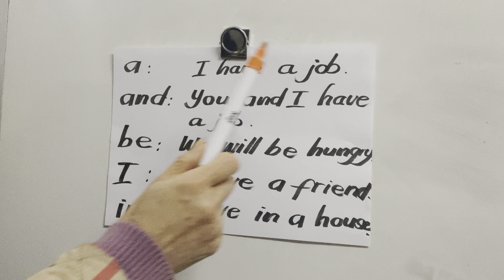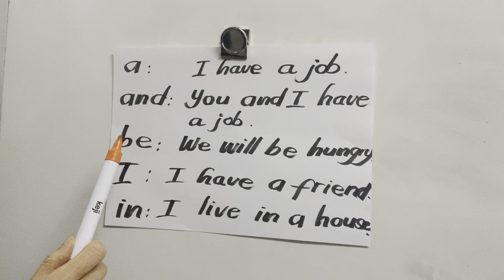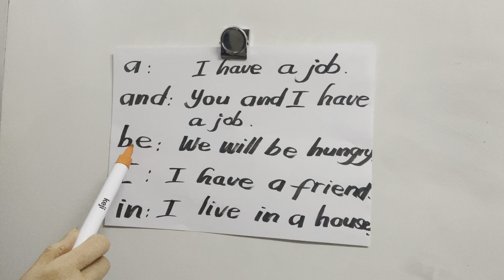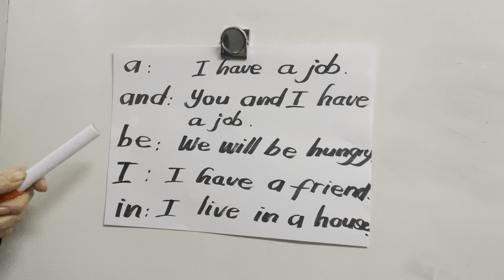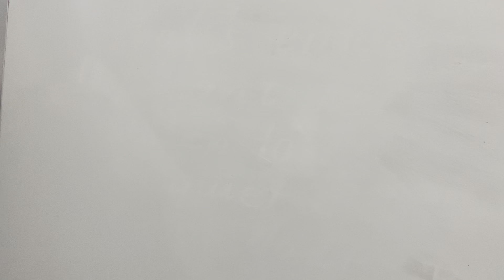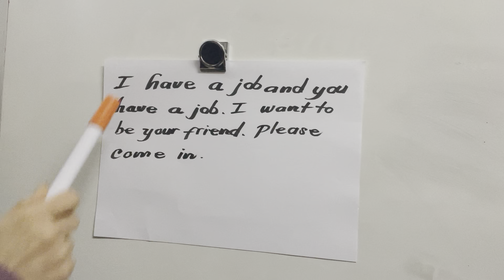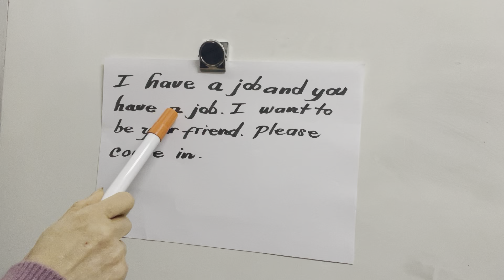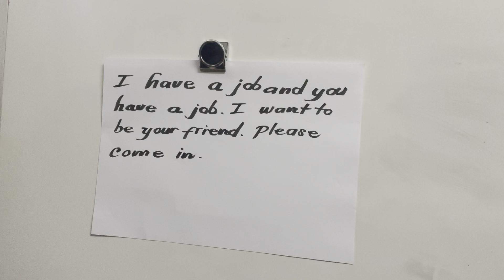5 tù vựng căn bản dành cho ngưởi mới bắt đẩu học tiếng Anh